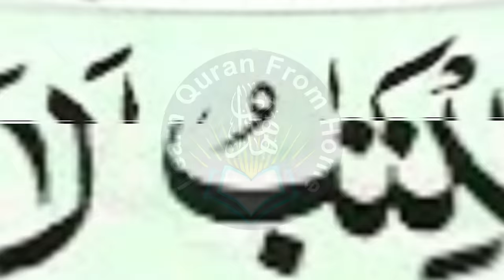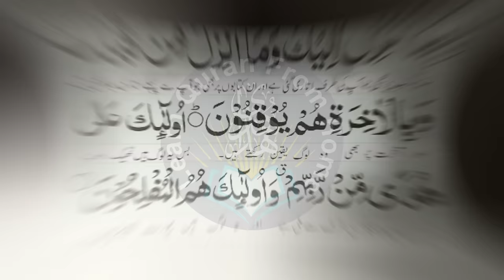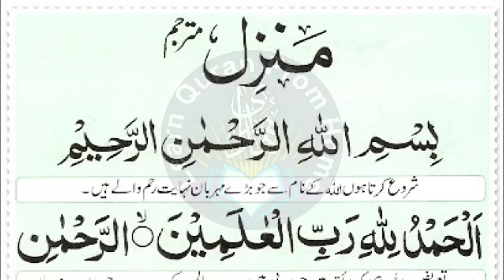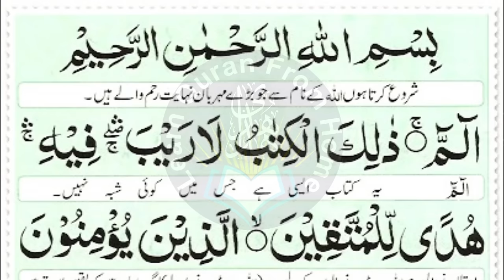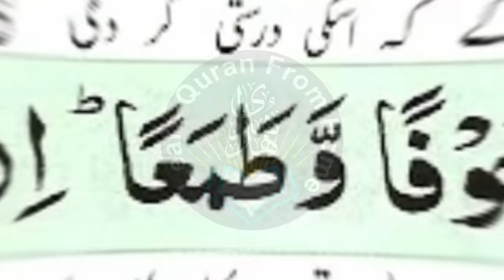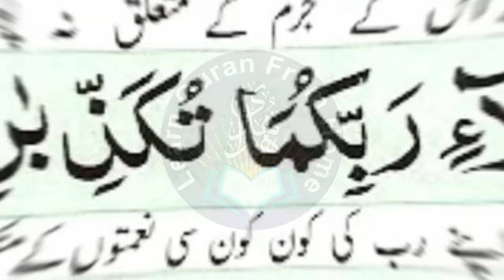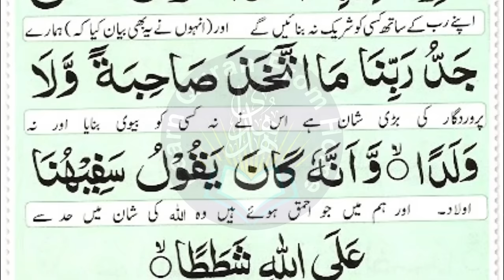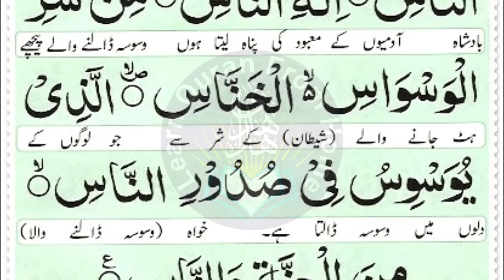Most Popular Of Manzil Dua | Manzil Tilawat Full | Kale Jadu Ka Tod | Kale Jadu Se Hifazat Wazifa 66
Most Popular Of Manzil Dua | Manzil Tilawat Full | Kale Jadu Ka Tod | Kale Jadu Se Hifazat ka Wazifa :

Best wishes,